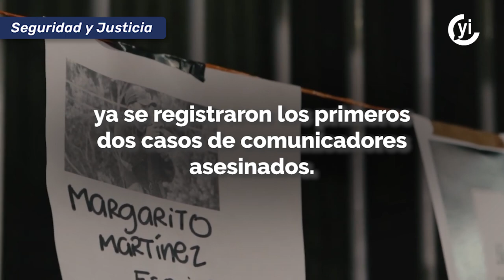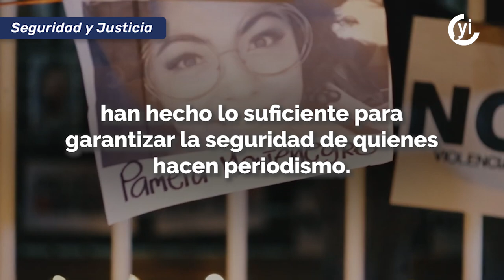El dato del día: Continúan asesinando a periodistas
Organizaciones internacionales dedicadas a la defensa de la libertad de expresión reprueban los ataques contra el gremio en México, uno de los países más letales para la prensa en el mundo.